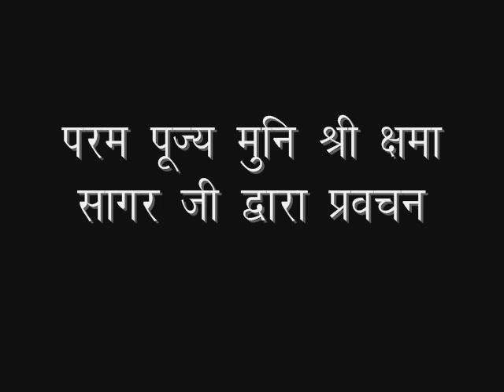2018_05_12_मैत्री भाव_मुनिश्री क्षमासागरजी